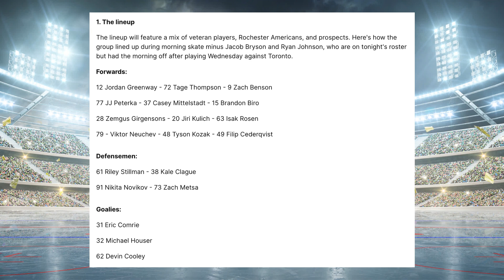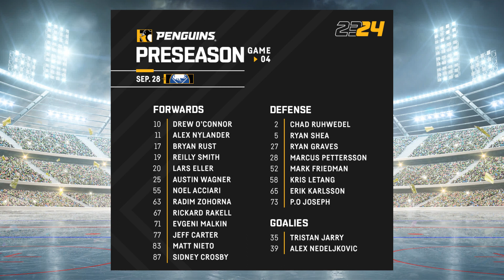Gameday : Sabres @ Penguins - Pregame Thoughts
Hey all, the boys are right back in action as they will take on the Penguins in Pittsburgh in what will be a hard game as the Pens are sending all their horses into this one..thanks for watching 👍